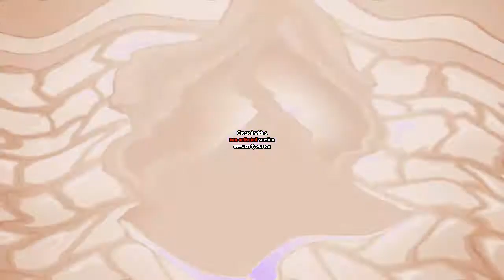MDK ft. Nick Sadler - Firebird in G-Major 610 (AVS Version) (Instructions in description)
Instructions:

Apply TV Simulation and edit:
Interline: 0
Amplitude: 4
Vertical speed: 0
Vertical offset: 0
Interframe size: 0

Apply Wave and edit:
Peaks: 3
Amplitude: -35
Speed: 0

Apply Wave again and edit:
Peaks: 3
Amplitude: -35
Speed: 0

Apply Invert

Apply Colorize and edit:
Red: 102
Green: 204
Blue: 255
Level: 100

Apply Invert again

Apply Color Exchange and edit:
Color 1: Brown
Color 2: Red

Apply Color Exchange again and edit:
Color 1: White
Color 2: Light purple

Pitches:
95
112
150